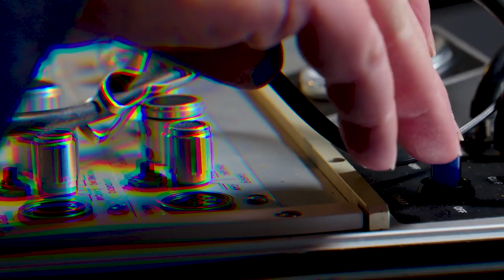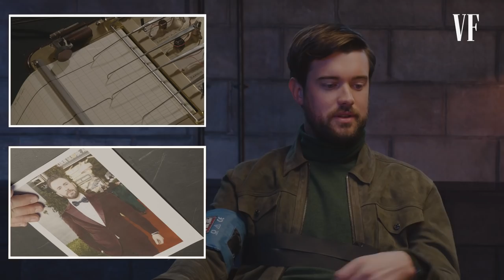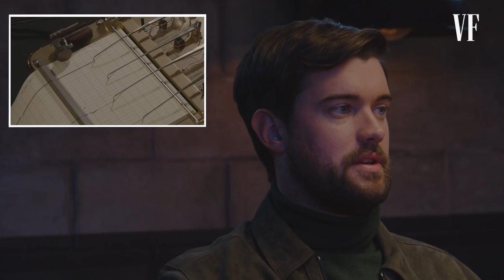Jack Whitehall Takes a Lie Detector Test | Vanity Fair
Jack Whitehall takes the infamous Vanity Fair lie detector test. Has he ever considered becoming a late night host? Does he think he would do better job than James Corden? Does he really enjoy traveling with his father? Would he make a better football team owner than Ryan Reynolds and Rob McElhenney?